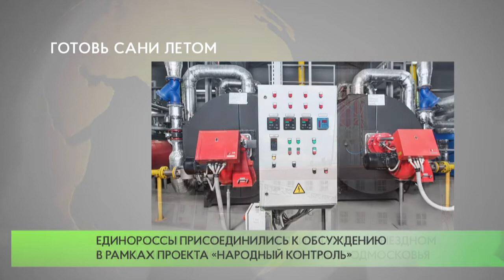Готовь сани летом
Одинцовские активисты партии «Единая Россия» приняли участие в выездном кустовом совещании Министерства энергетики Московской области.